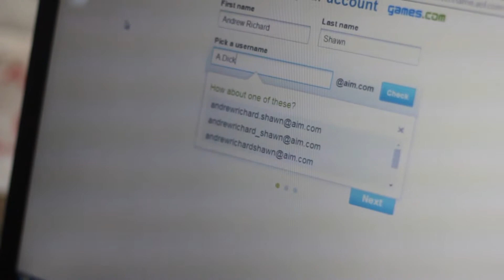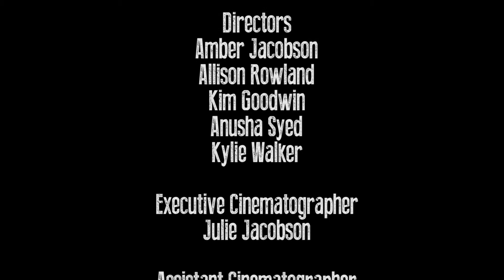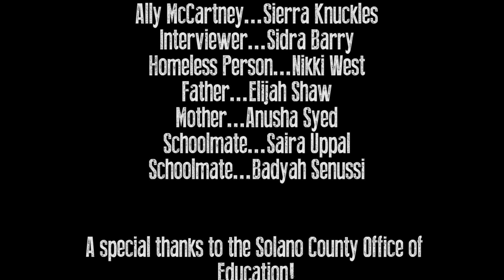DEAL [OFFICIAL TRAILER]